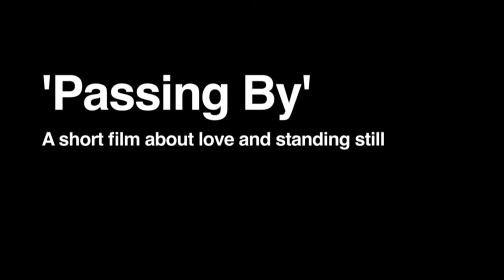'Passing By' - Auditions Part I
Getting the right cast for your film is integral to the film making process.  Luckily we were able to capture the process on film for the upcoming short film 'Passing By.'